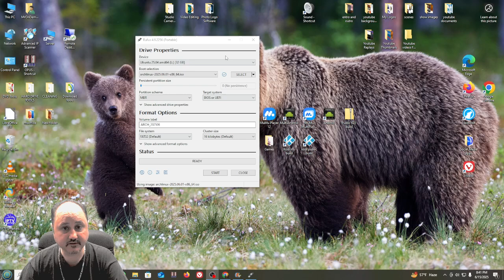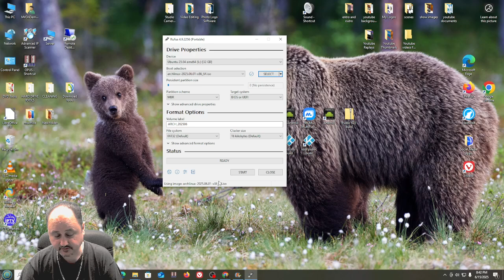Rufus Just Got Faster! Should You Update Now?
The video reviews the latest update to Rufus, suggesting users download the newest version of the tool. Rufus is an essential tool to create bootable usb, making it easy to install windows 11. The creator promises to test for issues and share any warnings.